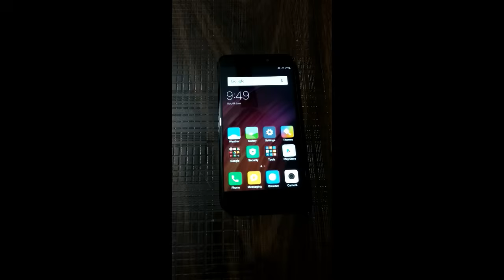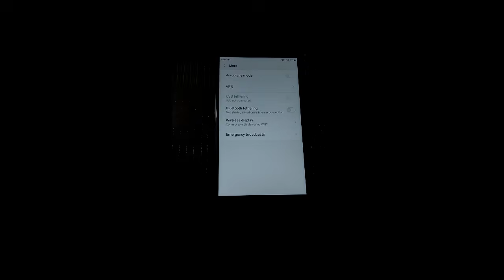Screen mirroring in Redmi 4 mobile (Wireless Display)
How to use Screen Mirroring option (Wireless Display Option available in Xiaomi Mobiles) in Redmi 4 mobile with Smart TV